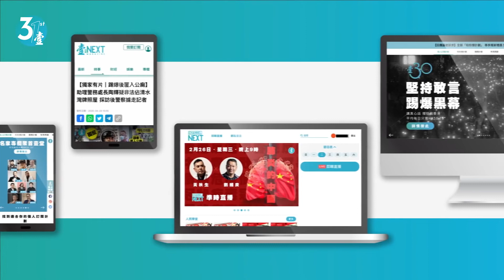20210610 同何猷亨再分手｜陳瀅新收唱片公司太子爺做「運輸兵」 方力申苦追3年食白果